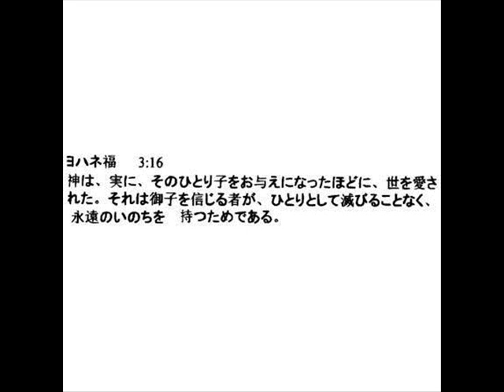ルカによる福音書 20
20:1 ある日のこと，彼が神殿で民を教え，福音を宣教していると，祭司*たちと律法学者たちが長老たちと共に彼のもとにやって来た。 20:2 彼らは彼に尋ねた，「わたしたちに告げなさい。あなたは何の権威によってこうした事をするのか。また，だれがその権威をあなたに与えたのか」。

20:3 彼は彼らに答えた，「わたしもあなた方に一つのことを尋ねよう。わたしに告げなさい。 20:4 ヨハネのバプテスマは天からのものだったか，それとも人からのものだったか」。

20:5 彼らは互いに論じ合って言った，「我々が『天から』と言えば，彼は『あなた方が彼を信じなかったのはなぜか』と言うだろう。 20:6 だが，我々が『人から』と言えば，民はみな我々を石打ちにするだろう。彼らがヨハネは預言者だと信じ込んでいるからだ」。 20:7 彼らは，自分たちはそれがどこからのものか知らないと答えた。

20:8 イエスは彼らに言った，「わたしも，何の権威によってこうした事をするのかをあなた方に告げない」。

20:9 彼は民に次のたとえを告げ始めた。「ある人がブドウ園を造り，それを何人かの耕作人たちに貸して，長い間外国に出かけた。 20:10 しかるべき季節に，彼は召使いを耕作人たちのところに送って，ブドウ園の産物の分け前を集めようとした。しかし彼らはその召使いを打ちたたき，何も持たせずに送り返した。 20:11 彼はさらに別の召使いを送ったが，彼らはその召使いをも打ちたたき，ひどい扱いをし，何も持たせずに送り返した。 20:12 彼はさらに三人目の者を送ったが，彼らはその召使いにも傷を負わせ，外に投げ出した。 20:13 ブドウ園の主人は言った，『どうしようか。わたしの愛する息子を送ろう。彼を見れば，彼らも彼を敬うだろう』。

20:14 「ところが耕作人たちは，彼を見て，互いに論じ合って言った，『これは相続人だ。さあ，こいつを殺そう。そうすれば，相続財産は我々の物になるのだ』。 20:15 彼らは彼を，そのブドウ園の外に投げ出して殺した。それで，ブドウ園の主人は彼らをどうするだろうか。 20:16 やって来てそれらの耕作人たちを滅ぼし，そのブドウ園をほかの者たちに与えるだろう」。

それを聞くと彼らは言った，「そんなことがあってはならない！」

20:17 しかし彼は彼らを見つめて言った，「では，こう書かれているのはどういうことか。

『建てる者たちが退けた石，
       それが主要な隅石となった』。

20:18 「この石の上に落ちる者は皆，粉々に砕かれ，
       その石がだれかの上に落ちれば，それはその者をみじんにするだろう」。

20:19 祭司長たちとファリサイ人たちは，まさにその時，彼に手をかけようとしたが，民を恐れた。彼がこのたとえを自分たちに当てつけて話したことを知っていたからである。 20:20 彼らは彼の様子をうかがって，義人のふりをしたスパイたちを遣わした。彼の言葉じりを捕らえて，総督の支配力と権威のもとに彼を引き渡すためであった。 20:21 彼らは彼に言った，「先生，わたしたちはあなたが正しいことを話したり教えたりされること，また，だれをもえこひいきすることなく，神の道を正しく教えられることを知っています。 20:22 カエサルに税金を払うことは許されているでしょうか，許されていないでしょうか」。

20:23 しかし彼は，彼らのずる賢さに気づいて，彼らに言った，「なぜあなた方はわたしを試すのか。 20:24 一デナリオスをわたしに見せなさい。そこにあるのはだれの像と銘なのか」。

彼らは答えた，「カエサルのです」。

20:25 彼は彼らに答えた，「それなら，カエサルのものはカエサルに，神のものは神に返しなさい」。

20:26 彼らは民の前で彼の言葉じりを捕らえることができなかった。彼の答えに驚嘆し，黙ってしまった。 20:27 サドカイ人たちのある者たちが彼のもとにやって来た。復活があることを否定する者たちである。 20:28 彼に尋ねて言った，「先生，モーセはわたしたちに，『もしある人の兄に妻がいて，子供を残さずに死んだ場合，彼の弟がその妻をめとり，自分の兄のために子孫を起こさなければならない』と書きました。